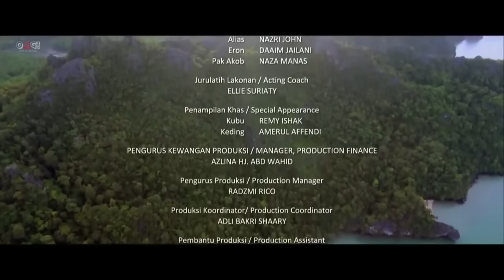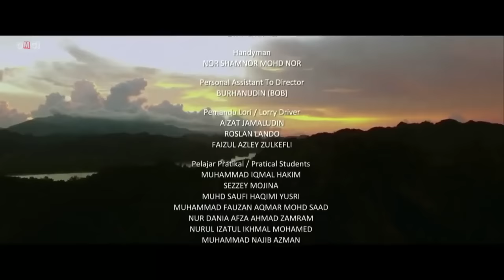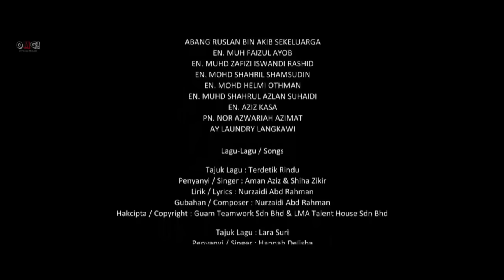LANGSUIR Full Movie HD _ Filem Seram Melayu Terbaru 2019